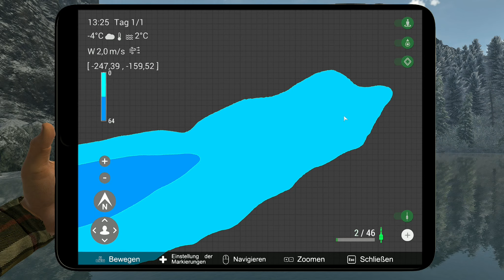The Fisherman - Fishing Planet #087 - White Moose Lake Teil 3